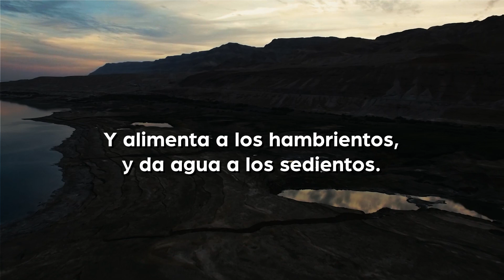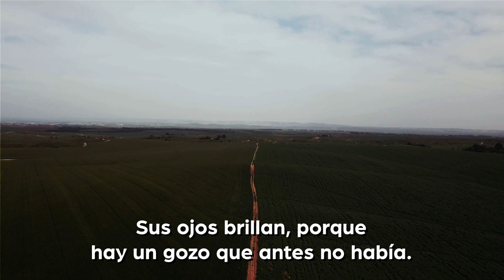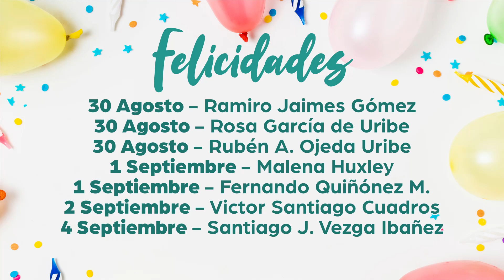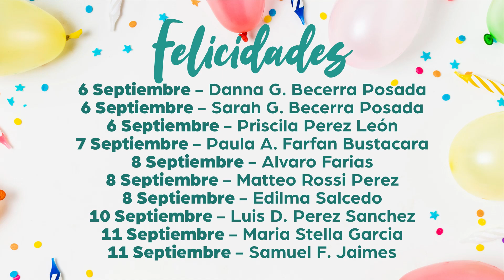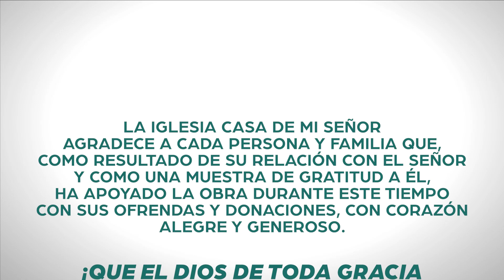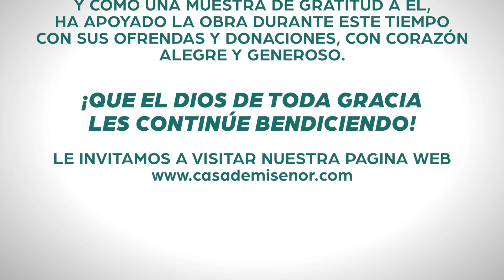"NO IMPORTA CÓMO VENGAS" - Serie: En casa con Jesús - Daniel Celis / SERVICIO DOMINICAL